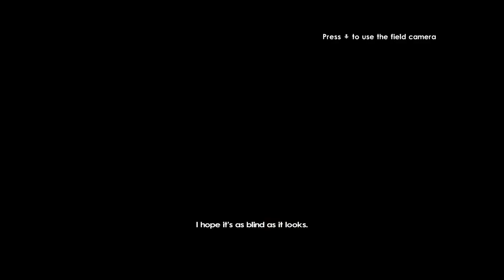Let's Play Tomb Raider Underworld - 01 - A Dive In the Sea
Oooh, pretty. Welcome to another Tomb Raider Let's Play! I've definitely never seen this game, and I'm super excited to discover what it has to offer. The first impressions are quite excellent.

Underworld seamlessly continues the story line from TR: Legend, while also incorporating events of TR: Anniversary. Lara follows various clues in hope of discovering the fate of her mother--and possibly saving her--with the help of her late father and the power of the gods themselves.
The third game in the franchise reboot developed by Crystal Dynamics, it was first released for PC in 2008 and is also available for PS3, Xbox 360, Wii and PS2.